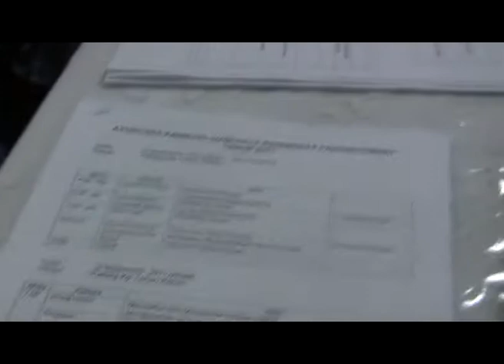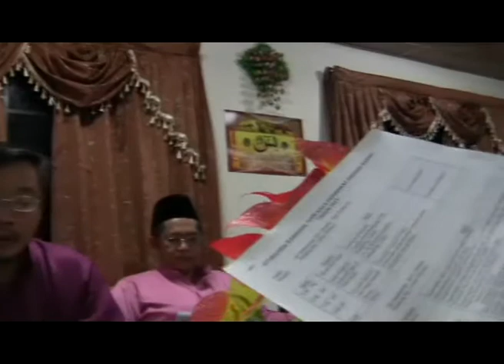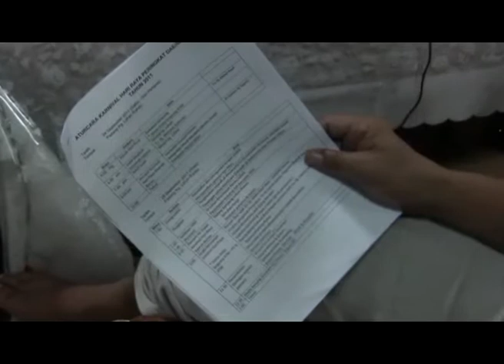Mesyuarat akhir ke 2 - Karnival Hari Raya Anjuran Badan Dakwah Daerah Ranau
Raya 2011 Ranau